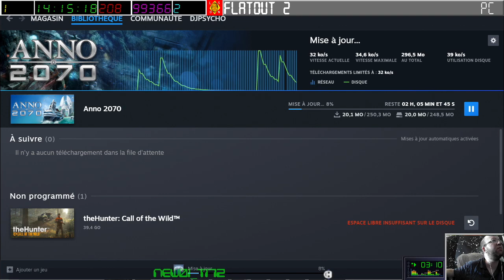[24-06-2023] FlatOut 2 [LSDN]